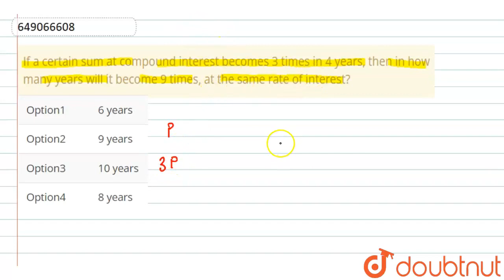If a certain sum at compound interest becomes 3 times in 4 years, then in how many years will it...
If a certain sum at compound interest becomes 3 times in 4 years, then in how many years will it become 9 times, at the same rate of interest?
Class: 14
Subject: MATHS
Chapter: SSC MTS PREVIOUS YEAR PAPER  (6 OCT 2021 SHIFT 1)
Board:GOVT

👉 Have Any Query? Ask Us.